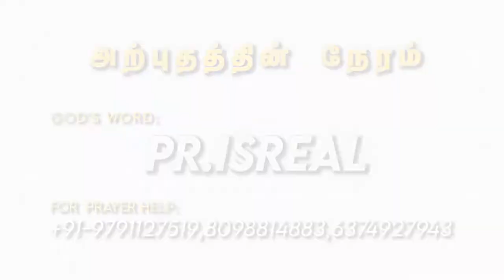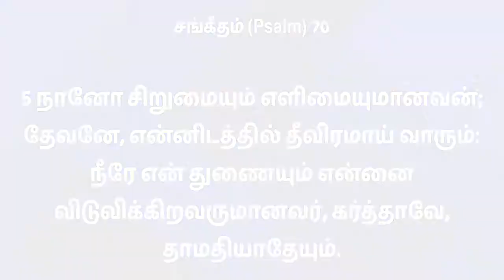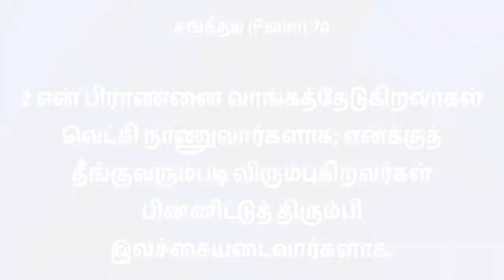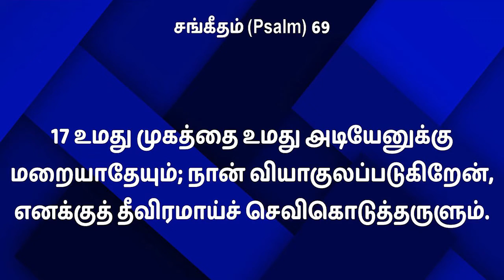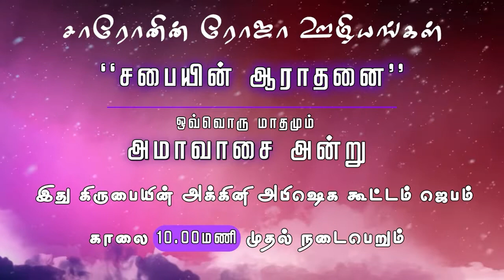Nithyam Tv:SUNDAY SERVICE || என் தேவனே தீவிரமாய் வாரும் || Pr.Israel - Rose Of Sharon Ministries